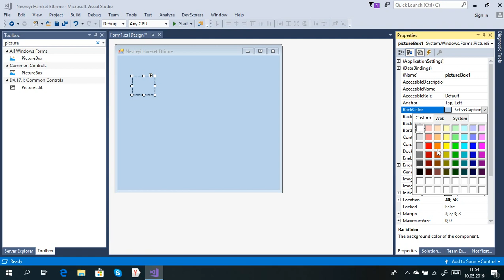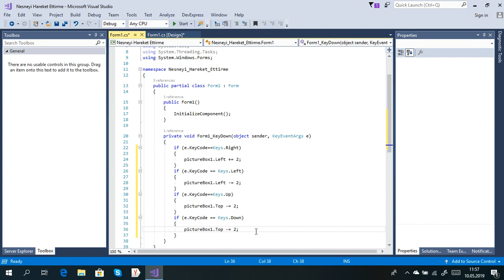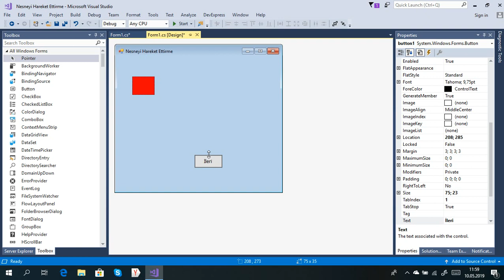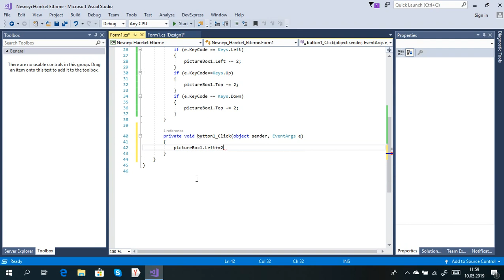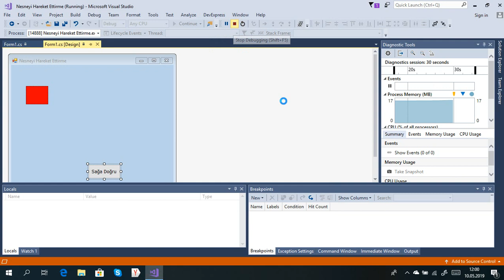C# Form Dersleri-75 Nesneyi Hareket Ettirme